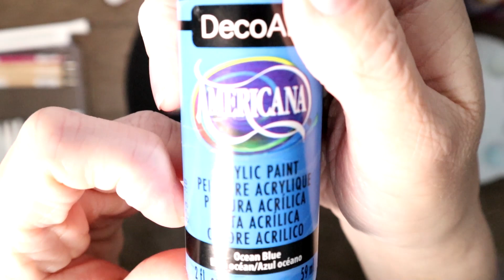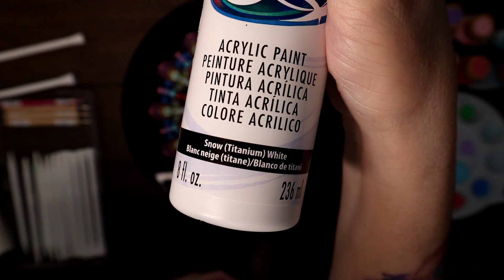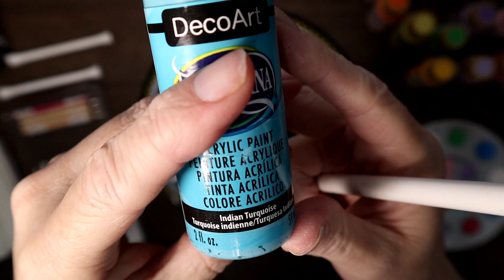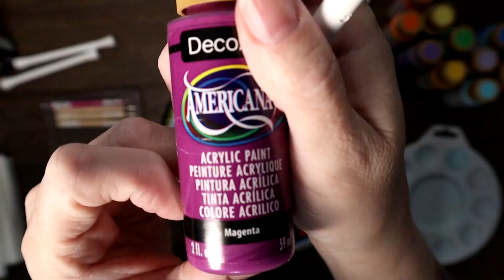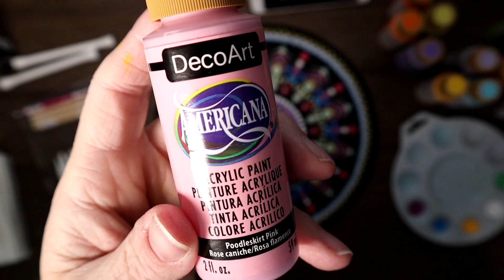How to Paint a Dot Mandala Clock tutorial record repurpose recycle- Video 332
How to Paint a Dot Mandala Clock tutorial record repurpose recycle- Video 332 - Sue Sloan

This is my first clock I ever made.  It was super fun and easy to do.  When installing the clock onto the record
you just have to spin the record to get it through to the other side super simple.

DecoArt Americana Paints:
Bright Green
Citron Green
Tangerine
Jack-O'-Lantern Orange
Purple Cow
Purple Petal
Magenta
Boysenberry Pink
Poodleskirt Pink
Pineapple
Primary Yellow
Ocean Blue
Indian Turquoise

Clock I used:

YouTube Free to use music